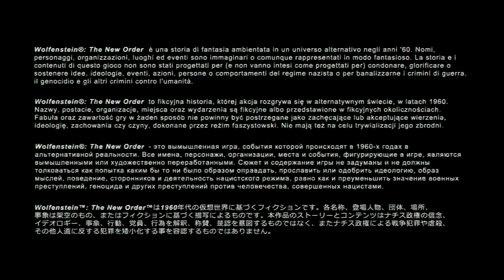Тест автономного HDMI капчера iconBIT TV-HUNTER STUDIO LIVE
Пример захвата с приставки PS3 (Component 720p).